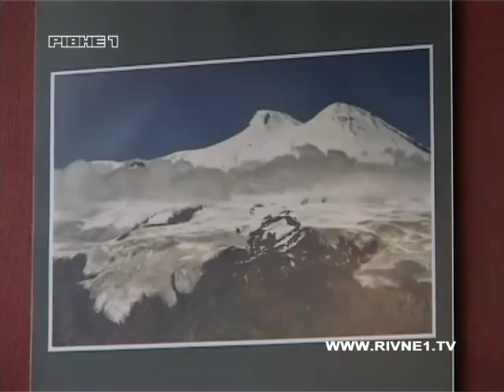Нову "гірську" експозицію презентує "Простір фото"